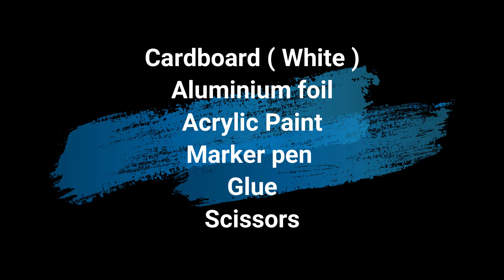Texture wall Decor / Recycle / Handmade / DIY Cardboard / No pop / clay / Texture Painting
How to make Texture Painting without texture Paste/ pop / clay

Things needed :
Cardboard ( White )
Aluminium foil
Acrylic Paint
Marker pen
Glue
Scissors